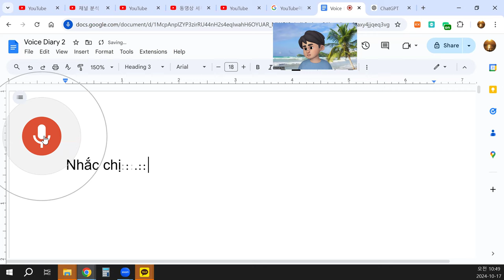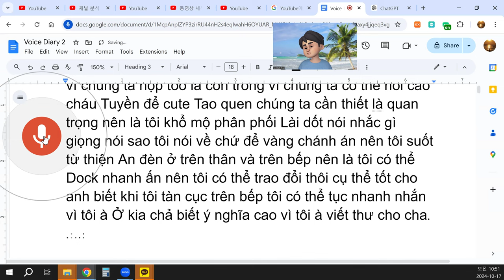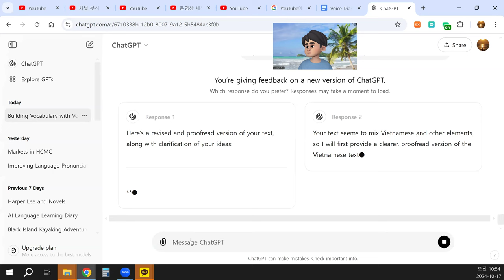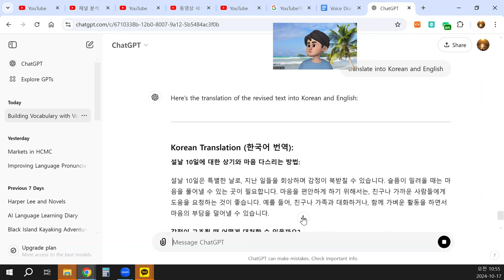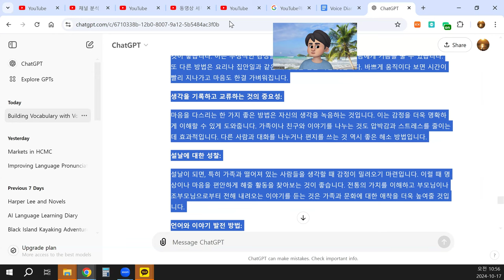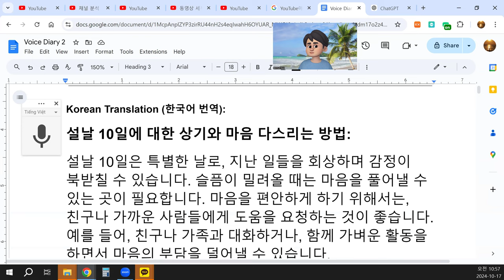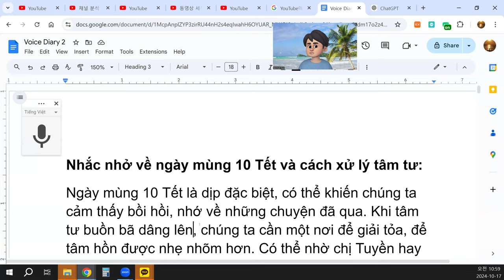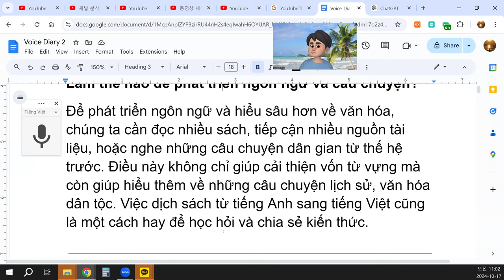Làm thế nào để phát triển ngôn ngữ và câu chuyện?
Nhắc nhở về ngày mùng 10 Tết và cách xử lý tâm tư:
Ngày mùng 10 Tết là dịp đặc biệt, có thể khiến chúng ta cảm thấy bồi hồi, nhớ về những chuyện đã qua. Khi tâm tư buồn bã dâng lên, chúng ta cần một nơi để giải tỏa, để tâm hồn được nhẹ nhõm hơn. Có thể nhờ chị Tuyền hay một người bạn thân nhắc nhở và giúp đỡ trong những lúc cần thiết. Bằng cách trò chuyện hoặc cùng nhau thực hiện những hoạt động nhẹ nhàng, chúng ta có thể quên đi những nỗi buồn.
Làm thế nào để xử lý khi cảm xúc dâng trào?
Chúng ta có thể tìm cách phân tán sự chú ý, chẳng hạn như thực hiện những công việc hữu ích hoặc đóng góp cho từ thiện. Điều này không chỉ giúp chúng ta thoát khỏi cảm giác tiêu cực mà còn mang lại niềm vui cho người khác. Một cách khác là tìm đến việc nấu nướng hoặc làm những công việc chân tay, như bếp núc chẳng hạn. Khi chúng ta bận rộn, thời gian sẽ trôi qua nhanh hơn và tâm tư cũng sẽ nhẹ nhàng hơn.
Vai trò của việc ghi âm và trao đổi tư tưởng:
Một trong những cách tốt để xử lý tâm tư là ghi âm lại những suy nghĩ của bản thân. Việc này giúp chúng ta nhìn nhận và hiểu rõ hơn về cảm xúc của mình. Có thể trao đổi với người thân hoặc bạn bè, điều này giúp giảm bớt áp lực và căng thẳng. Tâm sự với người khác hoặc viết thư cũng là một cách hay để giải tỏa.
Suy ngẫm về ngày Tết:
Trong những ngày Tết, tâm tư thường dồn dập, nhất là khi nghĩ về gia đình và những người thân yêu đã xa. Chúng ta có thể tập trung vào việc thiền định, hoặc tìm kiếm những hoạt động ý nghĩa để tinh thần trở nên thoải mái hơn. Việc hiểu rõ những giá trị truyền thống và những câu chuyện từ cha mẹ, ông bà cũng giúp chúng ta thêm gắn kết với gia đình và văn hóa.
Để phát triển ngôn ngữ và hiểu sâu hơn về văn hóa, chúng ta cần đọc nhiều sách, tiếp cận nhiều nguồn tài liệu, hoặc nghe những câu chuyện dân gian từ thế hệ trước. Điều này không chỉ giúp cải thiện vốn từ vựng mà còn giúp hiểu thêm về những câu chuyện lịch sử, văn hóa dân tộc. Việc dịch sách từ tiếng Anh sang tiếng Việt cũng là một cách hay để học hỏi và chia sẻ kiến thức.